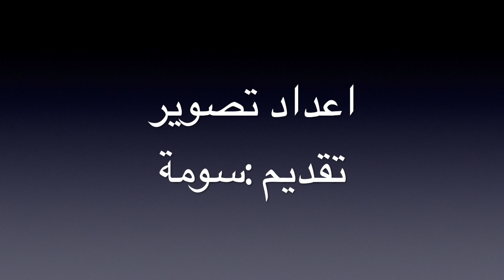اجدد7 لفات حجاب سهله وسريعة فى الصباح للعمل والمدرسة👌Everyday Simple Hijab Tutorial2017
les filles SVP  CLIQUER sur la cloche🔔⬆️ pour ne rien rater ! merci ^^
📢ارجو ان تضغط على الجرس⬆️🔔 فوق لكي لا يفوتكم جديد فيديوهاتي   💕

عملت لكم فيديو لفات حجاب 2017 للمدرسة والعمل مناسبة لكل الوجوه و الأعمار سواءا لفات حجاب للمناسبات او لكل يوم منهم لفات حجاب تركية واخرى مبتكرة.
❤ رابط عدساتي ،mes lentilles :
(-10% sur votre commande sur ce site avec le code:  souma )
 فيديو عن عدساتي:

❤بعض الفديوهات المطلوبة بكثرة على القناة:❤

▶Pour tout contact professionnel merci de me joindre sur :
For any professional contact, thank you for joining me in :